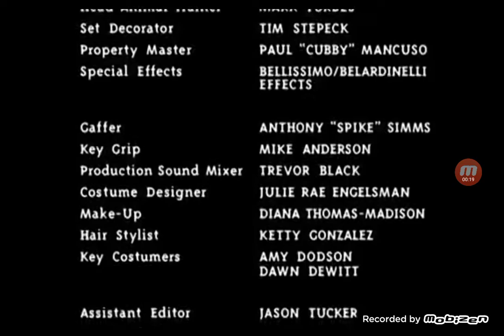You Lucky Dog (1998) Credits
Puppies are dogs.